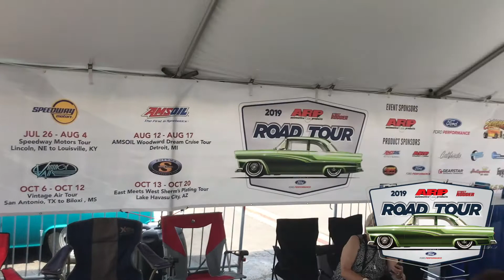Jerry Dixey interview Road APA Tour HotRod Magazine he is a great guy